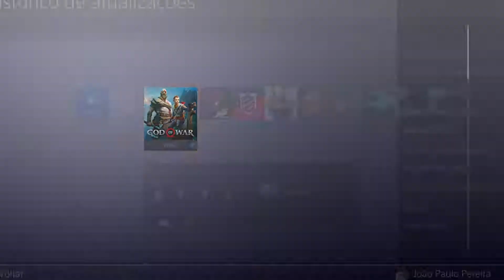God of War (PS4) - Como conseguir experiência infinita!! (Update 1.17)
Descubra como evoluir todas as habilidades para Kratos e seu filho Atreus, na nova aventura do "Bom da Guerra".

E o melhor!! Funciona no último update :p